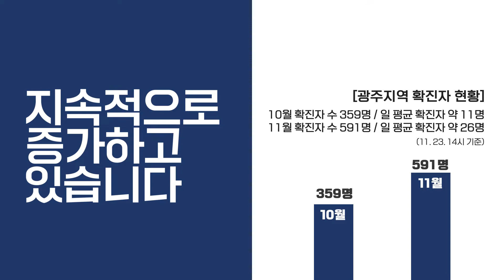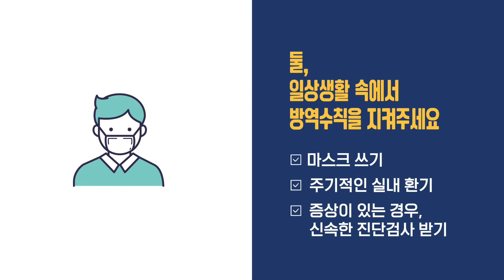단계적 일상회복의 첫 고비, 위기 극복에 함께해 주세요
단계적 일상회복 시행 후 찾아온 첫 고비!
더 나은 일상이 회복될 수 있도록 백신 접종, 방역 수칙 준수에 힘을 모아 주세요~
위기 극복의 가장 큰 힘은 '시민'에게 있습니다!!!